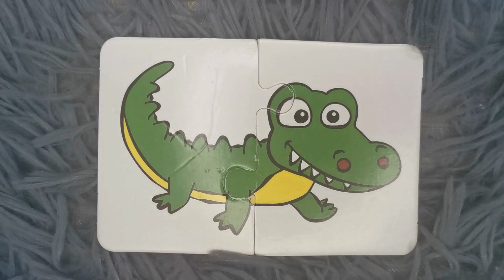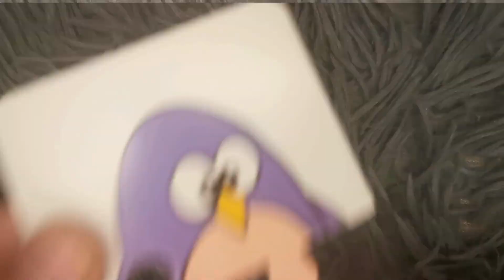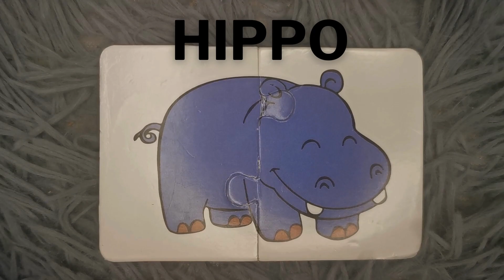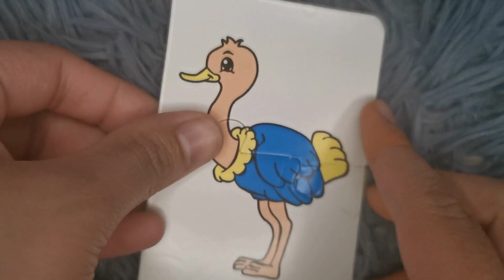Animal Puzzle Fun: Learn Animal Names with Heads & Bodies Matching Game!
Welcome to our exciting animal learning adventure! 🦁🐘 Let's discover and match animal heads with their bodies using our colorful animal cards puzzle. It's a super fun and educational way for kids to learn the names of different animals. Join us as we put together the pieces and create our favorite animal friends. 🐾🦒 AnimalLearning PuzzleFun KidsEducation"